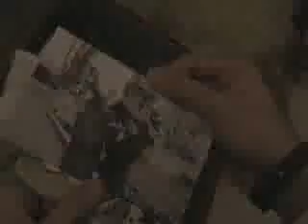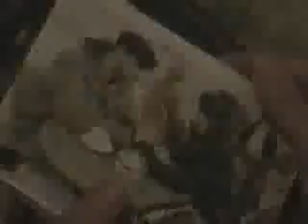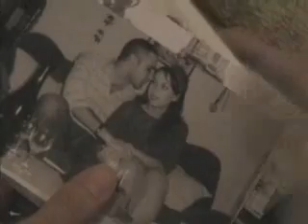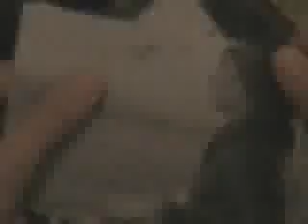《我的女人》（Müslüm Gürses）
Kadınım

演唱：Müslüm Gürses
翻译：巴爷（Bayzhou）

Eşyalar toplanmış seninle birlikte
收拾行囊，和你在一起
Anılar saçılmış odaya her yere
回忆散布在房间的每一个地方
Sevdiğim o koku yok artık bu evde
在这个房间里，已经没有了我喜欢的那种气味
Sen
没有了你

Kıyıda köşede gülüşün kaybolmuş
在各个角落，也没有了你的笑声
Ne olur terketme yalnızlık çok acı
无论如何，不要抛弃我，孤独是很痛苦的
Bu renksiz dünyayı sevmiştik birlikte
我们曾经在一起爱过这个无彩的世界
Sen kadınım, kadınım
你是我的女人，我的女人

Hatırla o günü karşıki sokakta
你还记得那一天吗？就在对面的街上
Seni öptüğümü ilk defa hayatta
我一生中第一次吻了你
Kollarımda benim ilkbahar sabahım
在我的臂膀里，我春天的早晨
Sen
就是你

Sönmüş bak ışıklar ev nasıl karanlık
啊！灯已熄，房子里真黑
O ılık aydınlık yuvamız soğumuş
我们那个曾经温暖明亮的小窝已经冰冷冰冷
Geceler bitmiyor ağlıyorum artık
我哭哇，长夜漫漫无尽期
Sen kadınım, kadınım

Masamız köşede öylece duruyor
我们的桌子还在那角落里
Bardaklar toplanmış herbiri bir yerde
杯子放得到处都是
Sanki hepsi hasret senin nefesinde
似乎所有的思念都在你的呼吸里
Sen
在你的呼吸里

Bana bıraktığın bütün bu hayatın
你给我留下的所有这些就是你的生活
Yaşanan aşkların değeri yok artık
曾经发生的爱情已经一文不值
Ben sensiz olamam artık anlıyorum
我已经明白我没有你可不行
Sen kadınım, kadınım